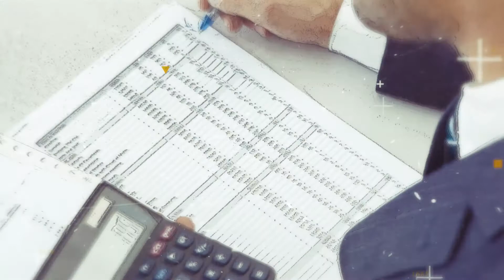Время разобраться - Право граждан на обращение в органы государственной власти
Какие права по закону имеют граждане, на обращения в органы государственной власти, рассказал нам заместитель прокурора Пушкинского района Санкт-Петербурга  Саманба Иван Леонидович

В кадре Алексей Рябков, за кадром Елена Ларина, специально для телеканала АртПитер